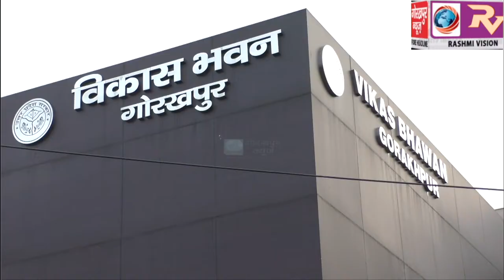जिलाधिकारी की अध्यक्षता में सम्पन्न हुई विकास कार्यो की मासिक समीक्षा बैठक,विकास कार्यों को गति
जिलाधिकारी की अध्यक्षता में सम्पन्न हुई विकास कार्यो की मासिक समीक्षा बैठक,विकास कार्यों को गति प्रदान करने के साथ ही कोरोना प्रोटोकाल के तहत कार्य कराने के दिये निर्देश